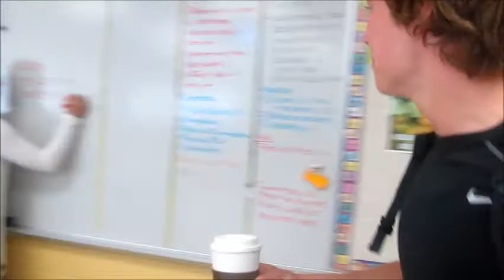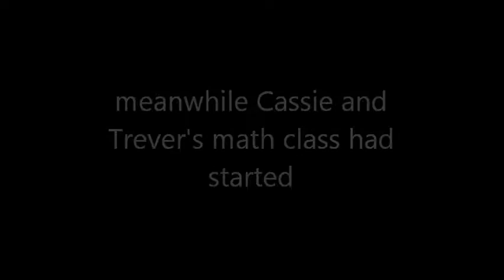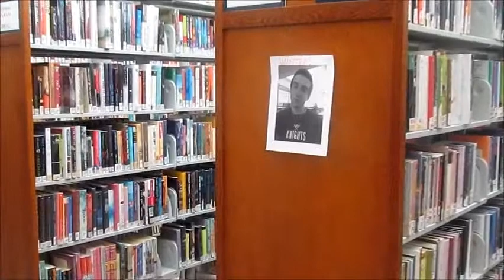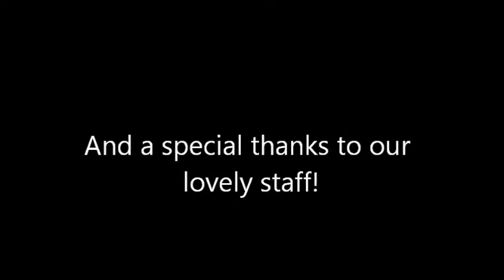The ID Scandal